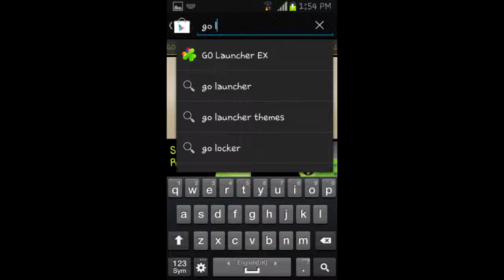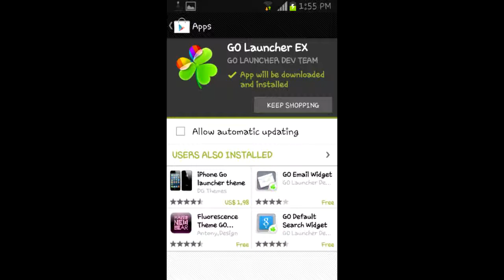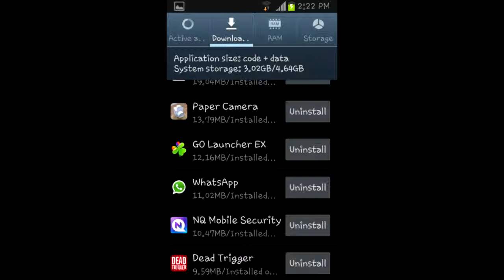شرح تحميل ثيم للاندرويد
اسف الاسهم نسيت احطها
اسم البرنامج Go launcher ex